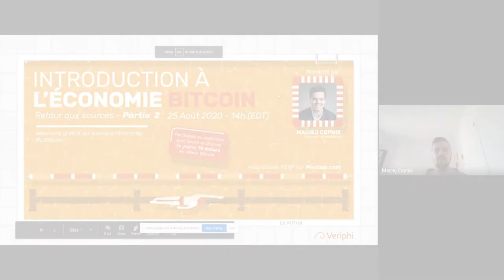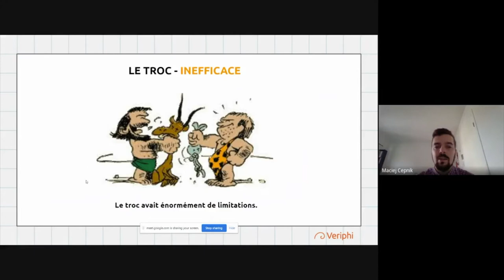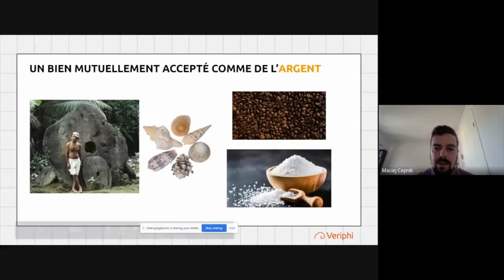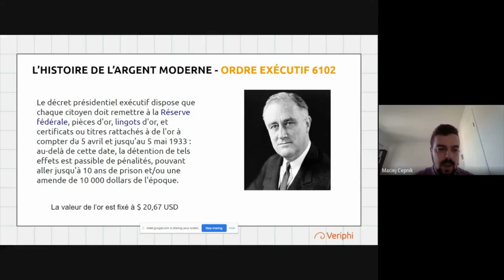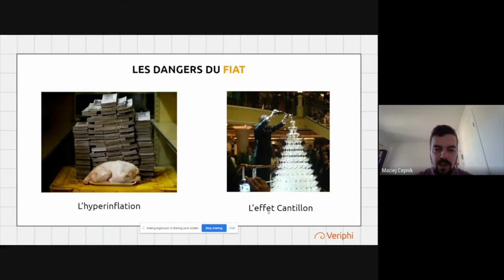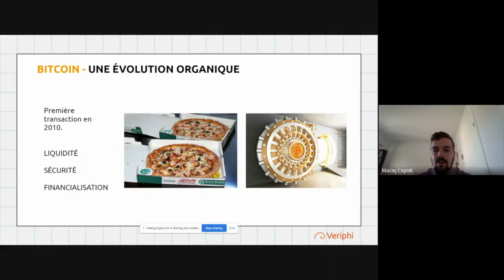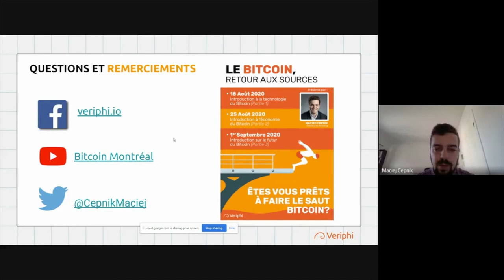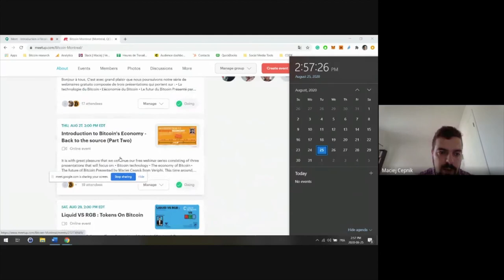Retour aux sources (2/3) - Introduction à l'économie du Bitcoin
Pour ce webinaire, Maciej Cepnik, directeur des ventes chez Veriphi, nous explique brièvement l'histoire de l'argent, les principes entourant la théorie monétaire entourant le Bitcoin, ainsi que son calendrier d'approvisionnement, le mining et ses récompenses.